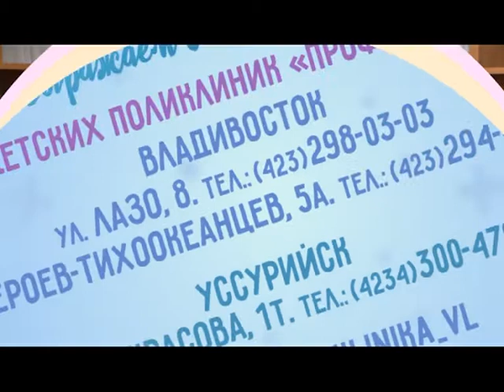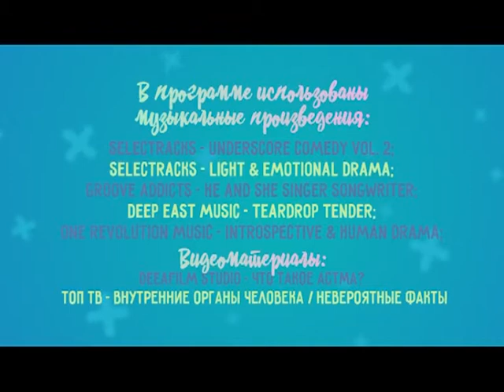Школа детского здоровья. Бронхит